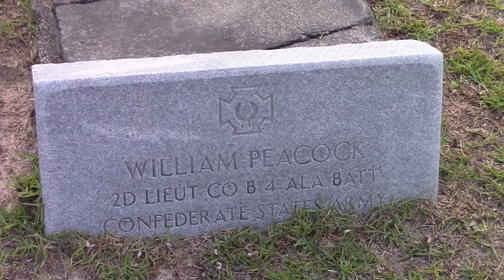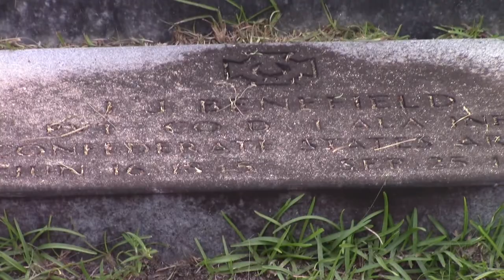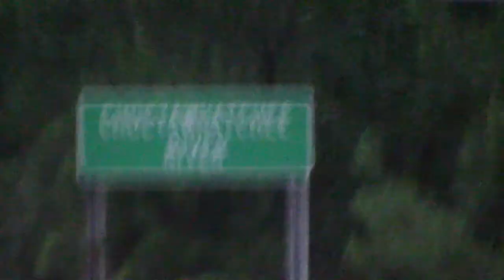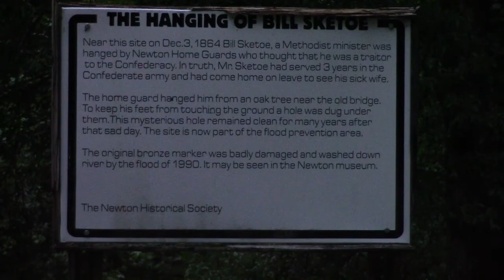Alabama's Civil War Haunting - Bill Sketoe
Unjustly hanged by a high and mighty Confederate officer who never saw a day of battle, or executed for giving guns to a Union resistance outfit in the swamps outside of town?